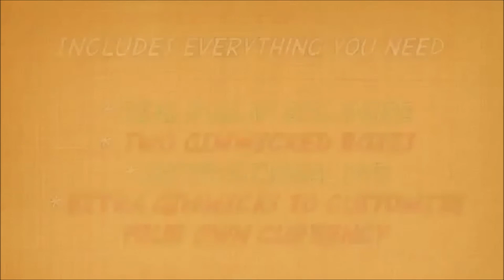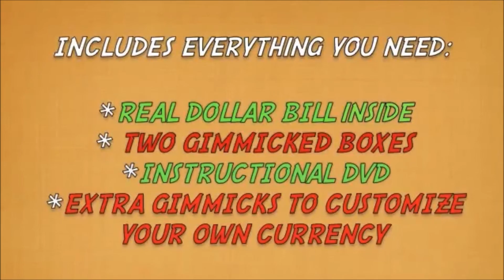Dollar to Bubble Gum (Trident) by Twister Magic - Trick